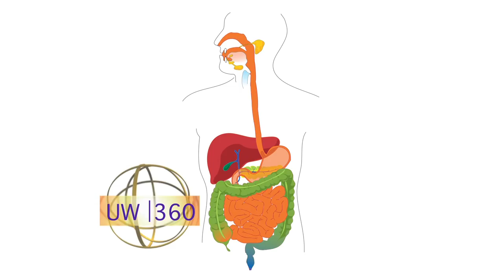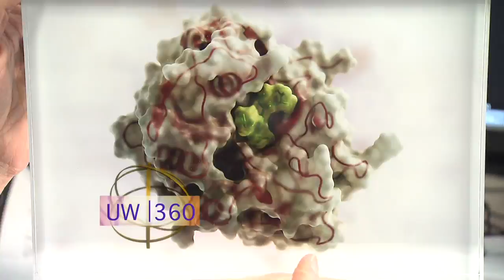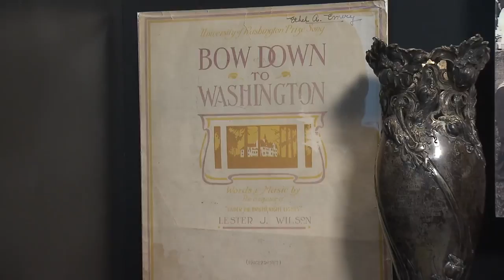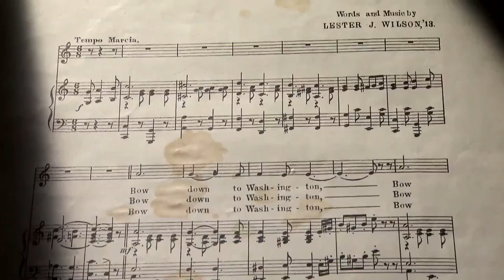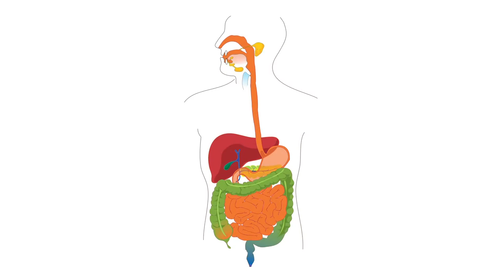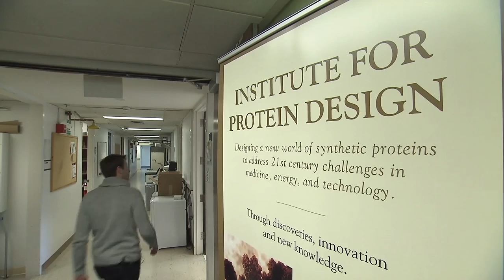UW|360 Season 5: Episode 6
UW 360 hosted by Carolyn Douglas is a magazine show that features stories about the University of Washington.

In this episode:
- We look back at the official fight song of the UW, "Bow Down to Washington," and its place in Husky athletics culture
- We introduce our viewers to the new UW women's tennis coach Robin Stephenson
- See what UW students and researchers are doing to develop a cure for celiac disease and gluten intolerance
- Experience a "big one," from the safety of an earthquake simulator
- Re-connect with former women's basketball player and new Seattle Fire Department paramedic, Michelle Perkins

Info from the show:
Bow Down to Washington lyrics
Bow Down To Washington, Bow Down To Washington
Mighty are the Men Who Wear the Purple and the Gold,
Joyfully we Welcome Them Within the Victors Fold.
We will carve their names In the Hall of Fame To Preserve the Memory of Our Devotion.
(Chorus) Heaven Help the Foes of Washington
They're Trembling at the Feet Of Mighty Washington,
The Boys Are There With Bells,
Their Fighting Blood Excels, It's Harder to Push Them Over the Line Than Pass the Dardanelles.
Victory the Cry of Washington
Leather Lungs Together With a Rah! Rah! Rah!
And O'er the Land Our Loyal Band Will Sing the Glory Of Washington Forever

Brad McDavid, director of athletic bands, UW
Megan Drews, trombone player, UW
Richard Perry, alumnus, UW
Elise Woodward, sideline reporter, color analyst and alumnus, UW
Megan Kufeld goalie, UW
Robin Stephenson, tennis coach, UW
Ingrid Swanson Pultz, biochemistry translational investigator, UW
Steve Charvat, emergency management director, UW
Michelle Perkins, paramedic, Seattle Fire Department
Joshua Pearson, lieutenant and medical services officer, Seattle Fire Department

03/22/2015